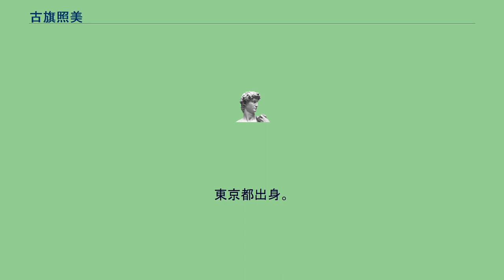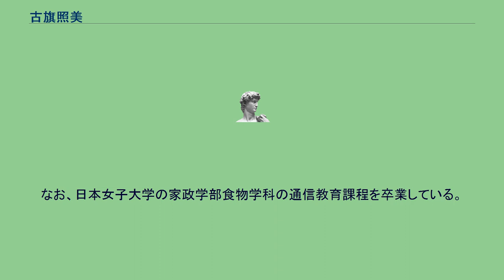古旗照美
国立健康・栄養研究所の人物
古旗 照美（こばた てるみ、1968年 - ）は、日本の実業家、管理栄養士。
学位は学士（日本女子大学・2002年）。
株式会社しょくスポーツ代表取締役。
こばた てるみ名義での活動も行っていた。
東京都出身。
山脇学園短期大学の食物科を卒業後、農林中央金庫にて勤務した。
しかし、スポーツ栄養学に関する職に就きたいと考え、電話帳で関係する機関の電話番号を調べ、自ら売り込みを図った。
スポーツクラブなどからは断られたものの、厚生省に連絡を取ったところ、国立健康・栄養研究所を紹介された。
当時、国立健康・栄養研究所は求人活動などはしていなかったが、古旗は無給でいいから勉強させてほしいと訴え、非常勤職員となった。
その後、国立健康・栄養研究所の研究員からの紹介で、静岡県立大学の非常勤助手を務めた。
結婚をきっかけに退職し、以降は講演活動や栄養指導などに従事した。
また、サッカー選手や野球選手などプロスポーツ選手の栄養指導も手がけた。
「NEW!!わかふじ国体」の開催にちなみ、国民体育大会の選手向けに「スポーツ弁当」を開発したところ人気を呼び、わずか10日間で3万食分の弁当を販売した。
現在では、自身が起ち上げた企業「しょくスポーツ」の代表取締役を務めている。
なお、日本女子大学の家政学部食物学科の通信教育課程を卒業している。
また、健康運動指導士の資格も持つ。